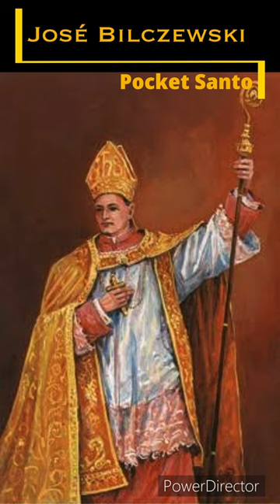🔴 São José Bilczewski - Santo Pocket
Explore a vida e devoção a São José Bilczewski, o santo do dia 20 de março. Descubra a história inspiradora, a oração dedicada a esse grande santo, e a importância espiritual de São José Bilczewski. Conheça mais sobre quem foi São José Bilczewski e como sua vida continua a impactar fiéis. Celebre o Santo de hoje com esta profunda exploração de sua vida e oração.

VidaDosSantos, HistóriaCatólica, SantosCristãos, DevoçãoReligiosa, BiografiaSanto, CristianismoCatólico, MilagresSantos, EspiritualidadeCatólica, DevoçãoCristã, SantidadeCatólica, VidaEExemplos, PatronoReligioso, CristãosExemplares, FéCatólica, CatequeseSantos, VeneraçãoSantos, TestemunhoCristão, IgrejaCatólica, SantosCatólicos,